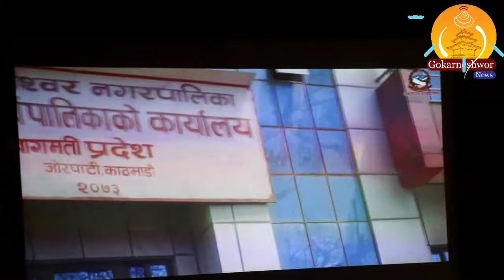गोकर्णेश्वर नगरपालिकाको नगर गीत ‘गोकर्णेश्वर जननी’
गोकर्णेश्वर नगरपालिकाको नगर गीत ‘गोकर्णेश्वर जननी’  गीतको भिडियो नगर प्रमुख सन्तोष चालिसे, उप-प्रमुख शान्ति नेपाल र नगर प्रवक्ता मनोज कुमार ढुंगानाले संयुक्ता रूपमा बिमोचन गर्नु भएको छ ।